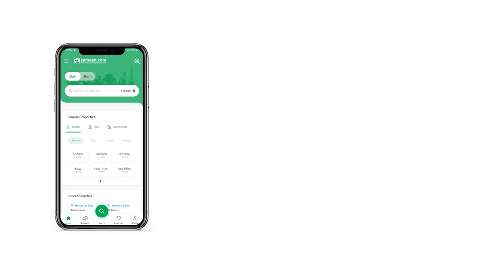10 MARLA HOUSE FOR SALE IN CITI HOUSING SOCIETY SIALKOT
Location : B ex, Citi Housing, Sialkot.
Area : 10 Marla House
Rooms : 5
Washrooms : 6
Kitchens : 2
CC Tv Camera